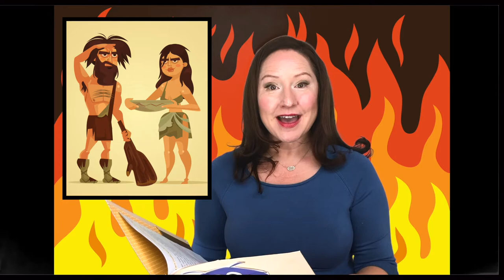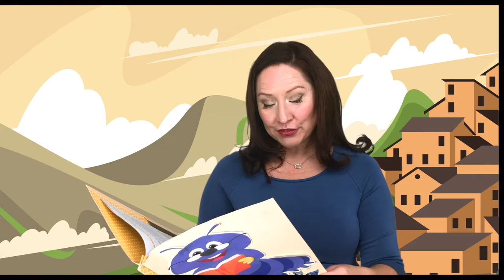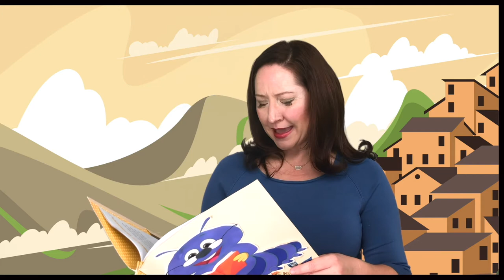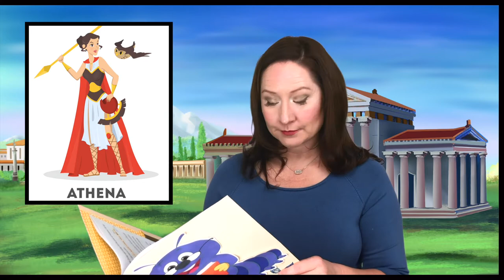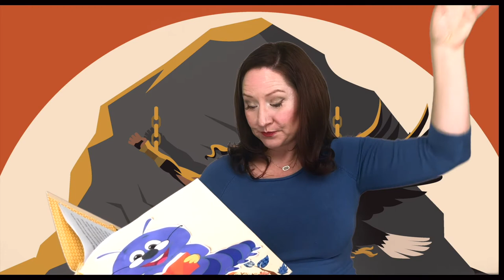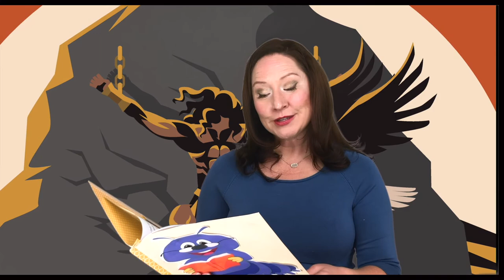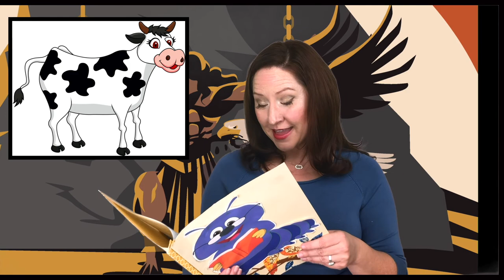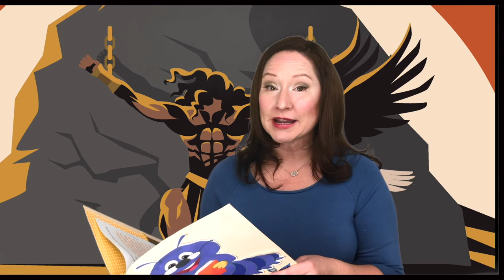Prometheus Stealing Fire from Gods | Pandora's Box of Nightmares | Greek Myths for Kids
Prometheus stealing fire from Gods. Pandora opening a box of terrible nightmares. These are the two Greek Myths featured in todays video read aloud by Ms. McCurley of 'Storytime for Kids.'

Did you know that the gods and goddesses of ancient Greek mythology often plotted revenge, picked on humans, and competed with each other?  They also went on many adventures, conquered monsters, and learned life lessons.

Today we will explore how fire was given to man, and how pain and suffering was released into the world.

Educators, please feel free to use our stories and videos in the classroom 🤩